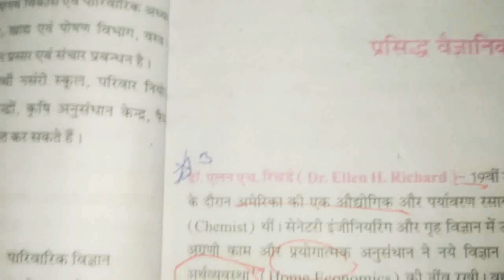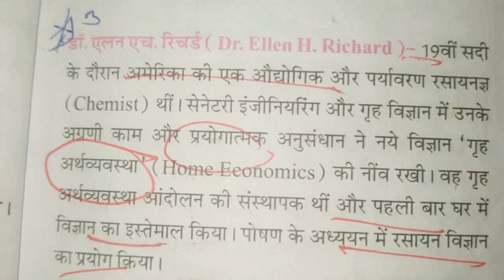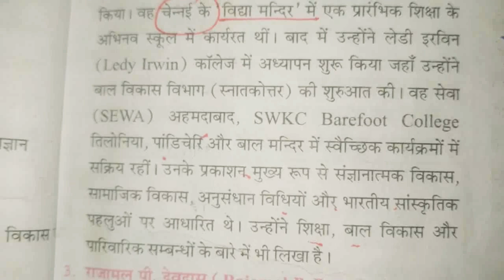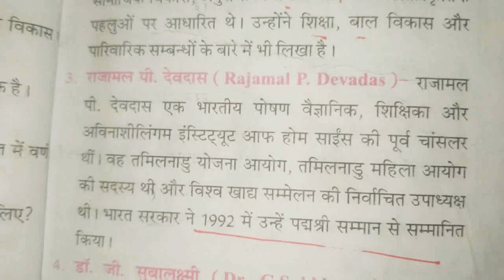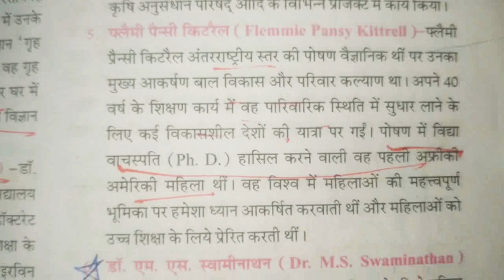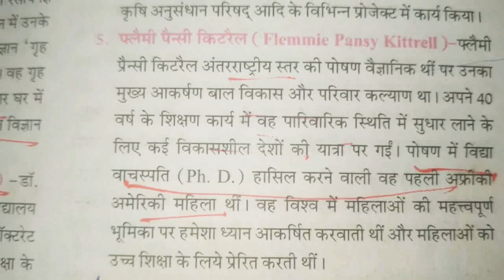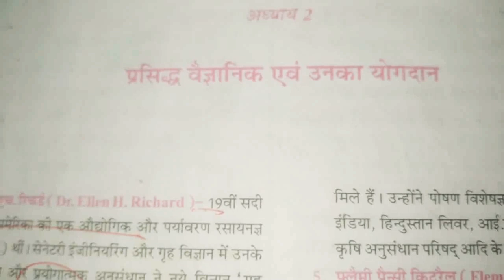Chapter-2 class 11th home science book in hindi / home science class 11 ncert solutions in hindi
lesson plan for class 11 home science

home science class 11 book pdf download

ncert home science book class 11 in hindi medium

class 11th home science book in hindi pdf

home science class 11 ncert solutions in hindi
 home science class 11 solutions in english

class 11 home science question paper 2018

home science class 11 chapter 1 notes in hindi